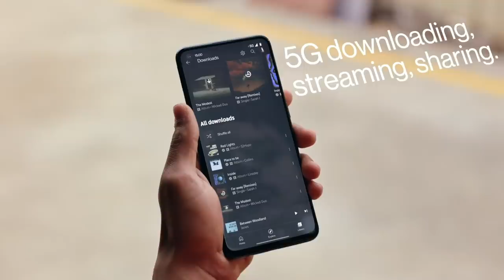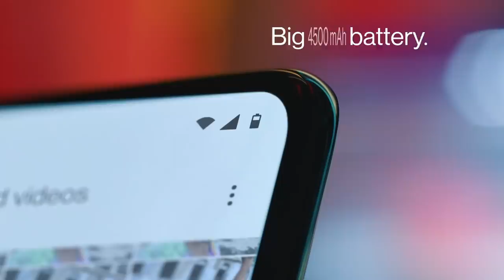Introducing the OnePlusNordCE5G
Say hello to your next smartphone. Also known as the OnePlus Nord CE 5G.
Safe to say, it’s a little more than you’d expect.

Learn more - oneplus.in